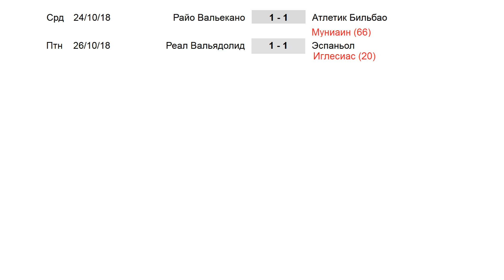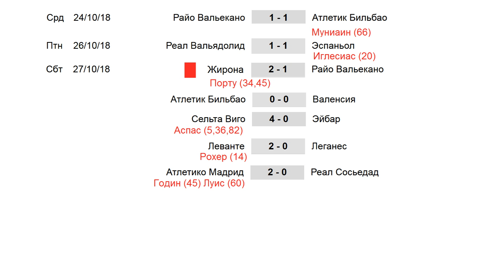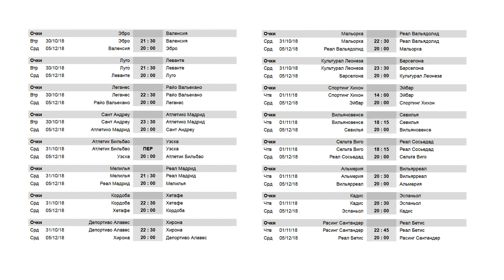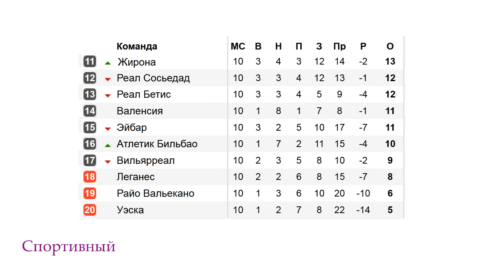Футбол. Чемпионат Испании. Ла Лига. 10 тур. Результаты. Таблица. Расписание. Барселона Реал